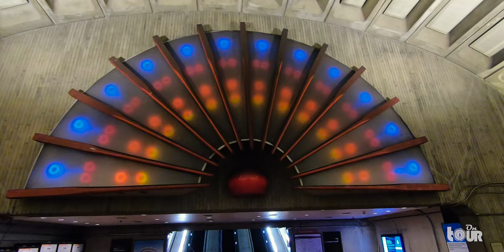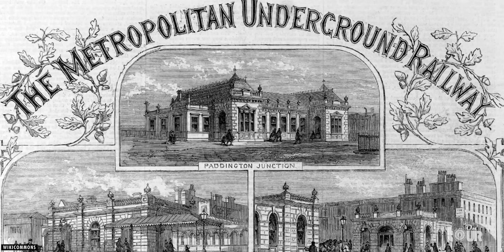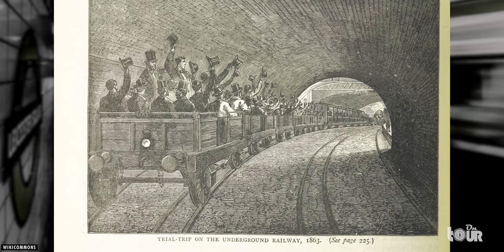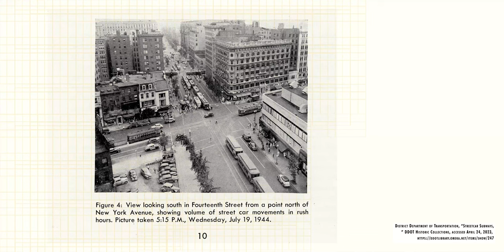How the Washington DC Metro Became AMERICA'S BEST METRO!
America is full of amazing subway systems, but the DC Metro is one of the most unique in the country. With a clean, minimal, and futuristic  look,  the Washington DC Metro has earned the title of  America's most iconic Metro and the last great American Subway System.  The DC Metro shares many similarities  to the first Metro System, the London Underground.

Join me in  this deep dive as we travel across the history of the London Underground and many of American Subway systems to understand how the Washington DC Metro earned such a prestigious title and why it took so long to be implemented in America's Capital.

I'll see you on the DC Metro!

My name is Jose and I enjoy bringing America's history to life.  If you love Travel Documentaries and learning about America's 50 States, I invite you to Subscribe to my channel and turn on notifications 🔔  to stay up to date with the Tour.

Join me on Social Media at

Enjoy the music from the videos and are thinking of becoming a creator?

0:00 - Welcome to America's Metro System
1:06 - Discover the Unique DC Metro at Chinatown Station
1:53 - London Underground | Birth of the Metro System
5:49 - Creating  the Washington DC Metro
10:10 - The  Futuristic Design  of the DC Metro
12:40 - Back to the  National Mall!